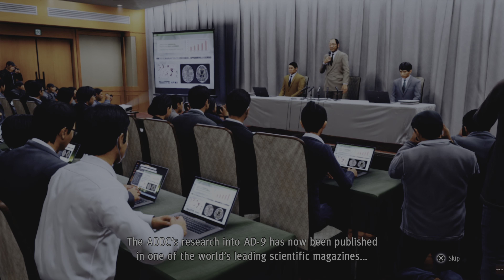Judgment PS5 4K 60FPS - Part 18 - ADDC